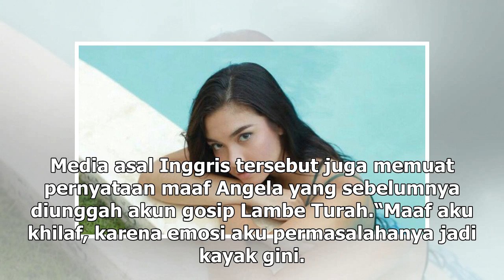Manis Studio | Kontroversi Angela Gilsha Jadi Berita Media Inggris - VIVA